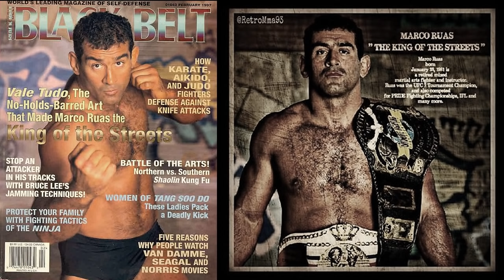3 LUCHADORES DE MMA que marcaron estilos en las artes marciales mixtas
⚫ESTOS son 3 peleadores de artes marciales mixtas que además de ser campeones de mma lograr ser leyendas de las peleas por tener estilos de lucha letales en su momento.
🔵 Nuevo METODO DE AUTO-ENTRENAMIENTO Básico 🎁

- Link del vídeo: "Marco Ruas el peleador callejero invicto (campeón de vale tudo y artes marciales mixtas en UFC 7)"